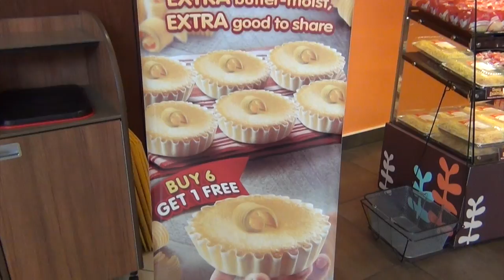FIRST TIME AT RED RIBBON IN SEATTLE!!! | FOOD REVIEW | MUKBANG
We FINALLY get a change to visit RED RIBBON BAKESHOP! In this food review we order beef and chicken empanada as well as filipino pastries butter, mocha and ube mamon, ube ensaymada and mango cake!!! Hope you enjoy!!!

SAY HI!!!